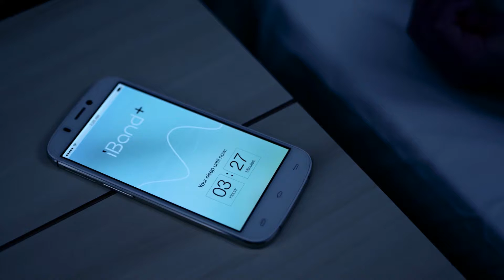iBand: EEG headband that helps you Sleep & Dream Technology City HD New Inventions Youtube video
Information Technology,
New Tech,
Computer Technology,
New Technology,
Latest New Technology,
"tech technology favorite" "new technology for future" "technology videos" "technology inventions" "new technology inventions" "tech news channel" "best technology in the world 2016" "future technology inventions" "technology world" "extreme technology" "technologies" "best technology inventions" "tech source" "tech n9ne" "technology documentary""latest technology 2016""CNC Technology""tech news"
"technology""science and technology""tech technology""favorite tech"
"favorite logitech master""logitech mx master""galaxy vs phone""iphone""apple iphone""galaxy s7""top video wireless huawei"
"back to school""best tech""back to school tech"
technology 2016,technology documentary,technology news,technology song,technology guru 77,
technology in the classroom,technology for kids,technology of the future,technology music,technology 2017,technology,
technology and stuff,technology and education,
technology advancement,technology animation,
technology and society,technology and communication,technology ads,technology afraid,technology and relationships,technology and science,ayo technology,technology background,
technology business,
technology background music,technology business management,
technology background video,
technology bd,technology backpack,technology big block singsong,
technology benefits,technology breakthroughs 2016,lil b technology,
technology channel,
technology construction,technology careers,
technology cartoon,
technology changes everything,technology computer,technology christmas,
technology changing the world,technology construction building,
technology change,
c-technology, c-technology applied science,
studio c technology,c bullet technology,technology documentary 2016,technology dance,technologic daft punk,
technology dude 117,technology distraction,technology dependence,technology destruction,technology documentary national geographic,technology destroying society,4 d technology,d day technology,d technology uverworld,
technology education,technology engineering,
technology effects,technology effects on society,technology explained,technology era,technology effects on children,technology entrepreneurship,technology experiments,
technology ethics,e technology in the aid of farmers,
g technology studio,g technology hard drive,g technology ssd,
g technology g drive 4tb external hard drive,g technology g drive mini,g technology usb c,g technology ev,g technology vs lacie,g technology g drive usb c,technology hacks,technology hump,technology history,technology high school,technology hump snl,technology has changed the world,technology haul,technology home,technology has ruined us,technology high school newark nj,h+technology,technology in the future,technology is destroying the quality of human interaction,technology inventions,technology is a dead bird,technology in 2020,technology in japan,technology in education a future classroom,technology is making us stupid,technology in the workplace,i love technology napoleon dynamite,i love technology song,i robot technology,technology jobs,technology jim casella,technology jossy,technology justin timberlake official video,technology japan,technology justin timberlake lyrics,technology jessie j,technology jumpscare,technology jeep,jessie j technology,j-series & technology,j&r technology,technology kids,technology king,
technology kills,technology kip,technology khmer,technology kills romance,